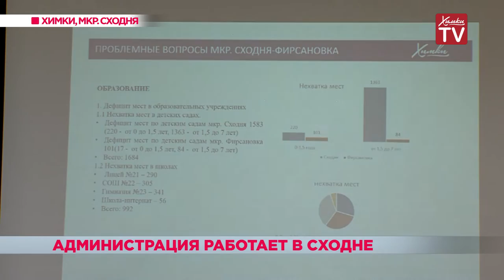Администрация работает в Сходне. 15.07.19